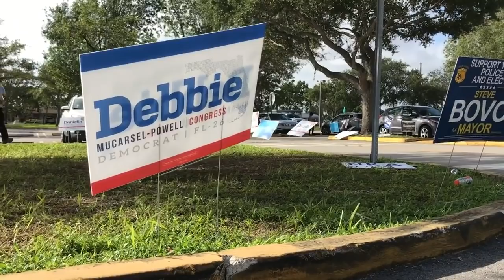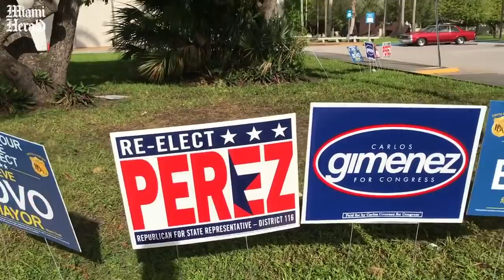First voters cast their ballots on Election Day in South Florida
The first voters cast their ballots on Election Day, Nov. 3, 2020 in Florida, a battelground state.

Video by Emily Michot, Pedro Portal, Dave Wilson, David Santiago and Marta Oliver Craviotto / Miami Herald